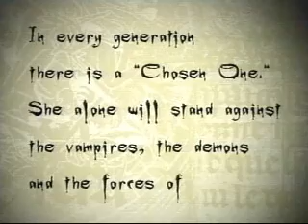Buffy The Vampire Slayer Preview Trailer Xbox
Preview trailer For Buffy The Vampire Slayer on original Xbox!

(2002 The Collective, Inc./Fox Interactive/Electronic Arts)